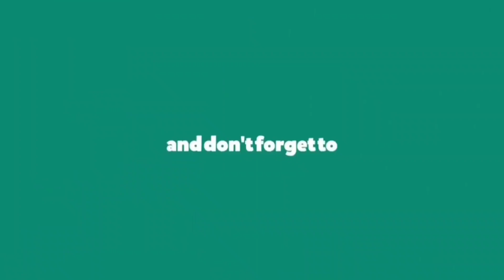పండక్కి సులువుగా చేసే 4రకాల పిండివంటలు|chakralu |pappu chekkalu|aloo bhujia|jantikalu| karam gavvalu